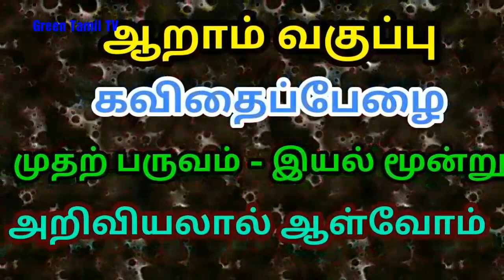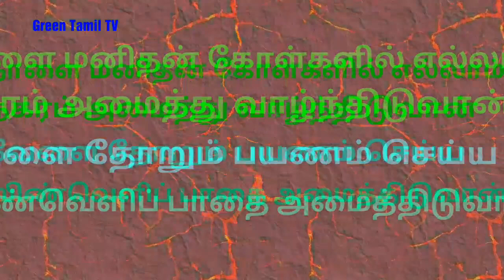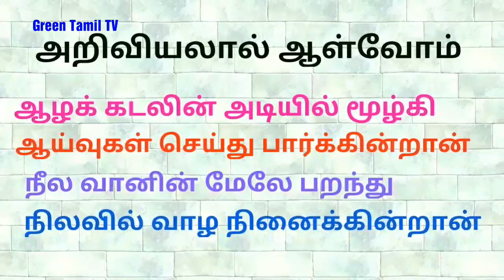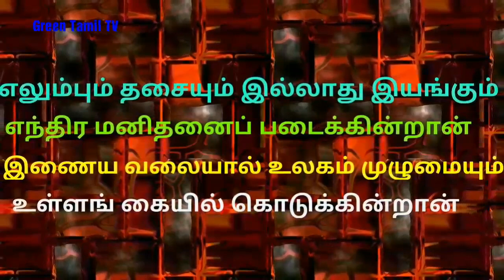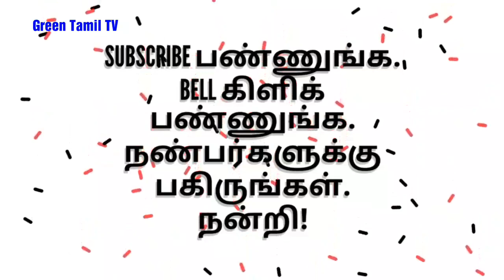ஆறாம் வகுப்பு - தமிழ் - முதற்பருவம் - இயல் மூன்று - கவிதைப்பேழை - அறிவியலால் ஆள்வோம்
வகுப்பு - 6 , தமிழ் - கவிதைப்பேழை - அறிவியலால் ஆள்வோம்.